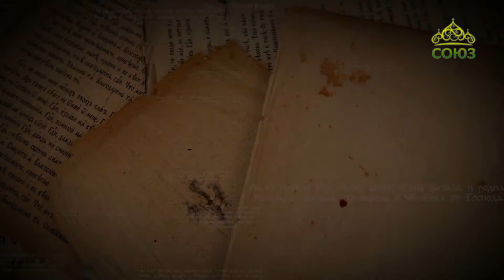Читаем Ветхий Завет. Израиль на Синае